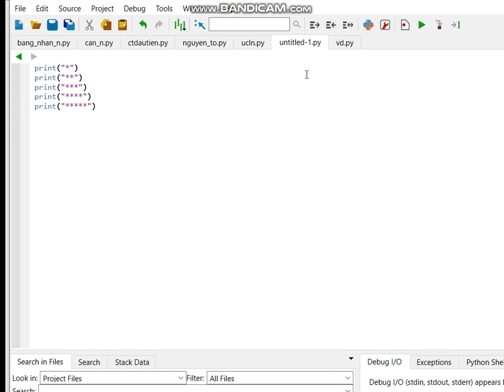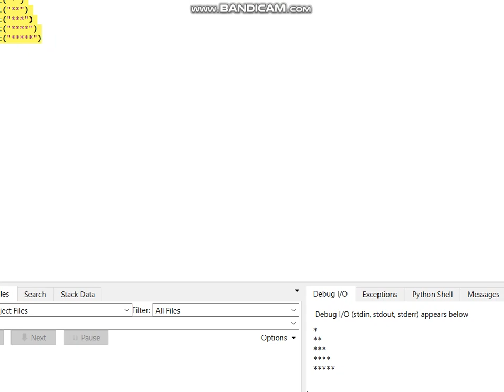Tin 10: Chương trình Python in ra tam giác sao bằng lệnh print.